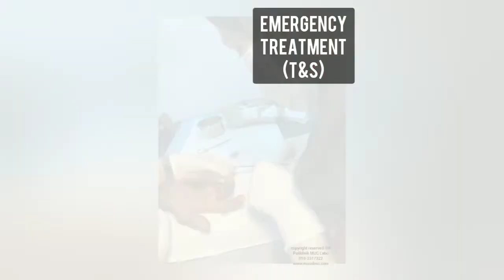Wound-Care Services by MUC Polyclinic Labu , Nilai N9